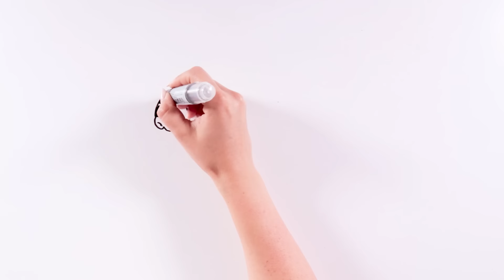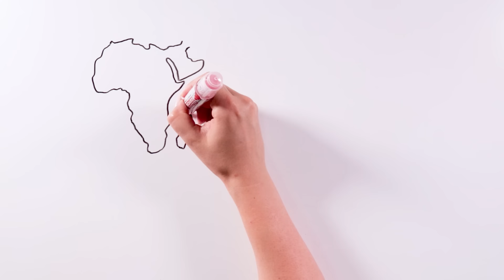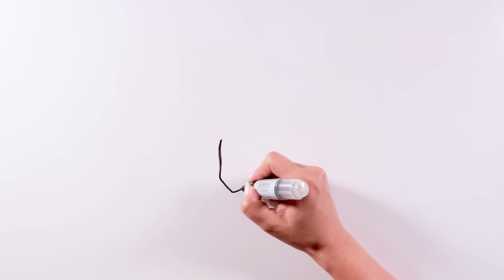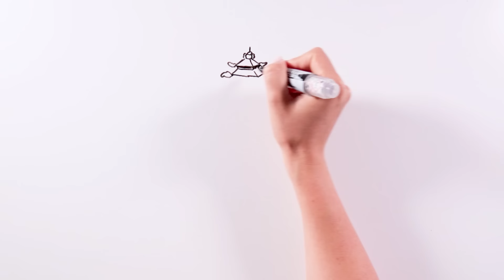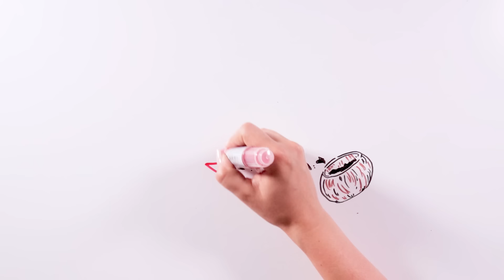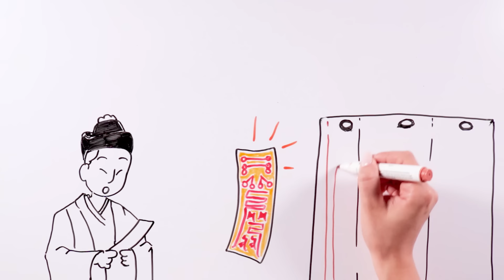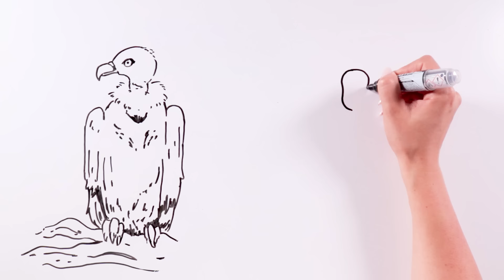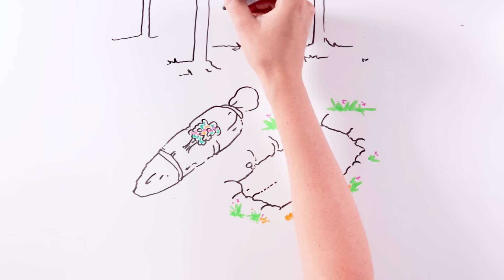¿A DÓNDE te llevan DESPUÉS DE MORIR 👀? Draw My Life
¿A dónde te llevan después de morir? ¿A dónde llevan a los que mueren en China, por ejemplo? Quedaos hasta el final del vídeo para conocer datos curiosos sobre la muerte.